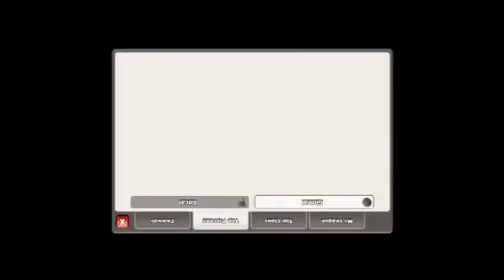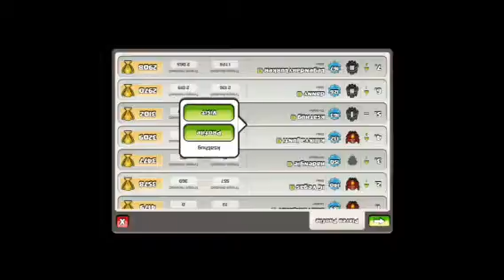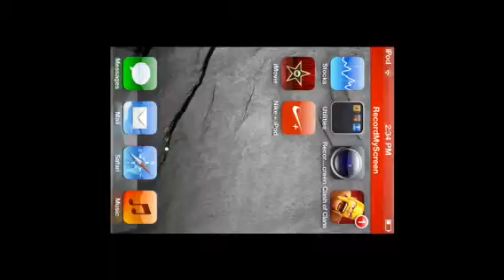OMG Clash of clans | Highest lvl player | Is this real lvl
Join the army by subbing Highest lvl clash of clans player is here lvl 191 is this hacks ?